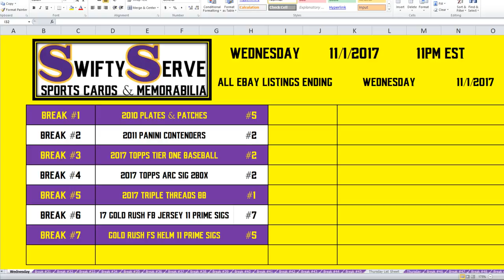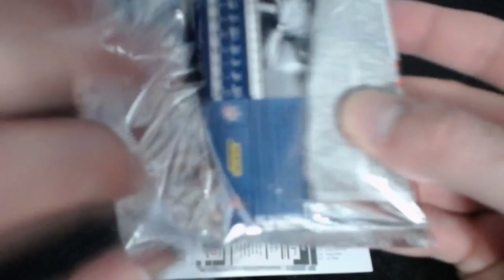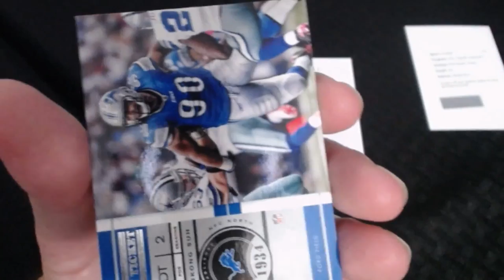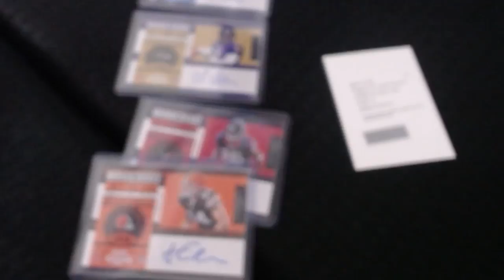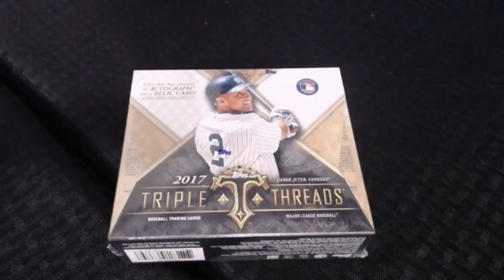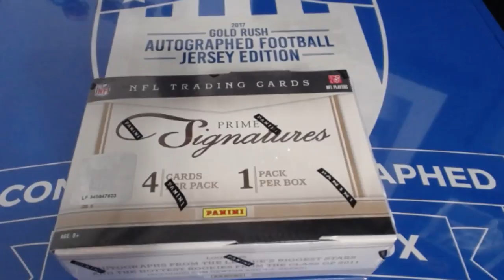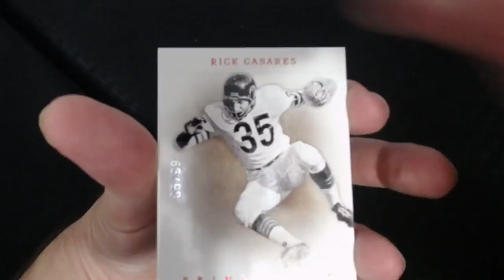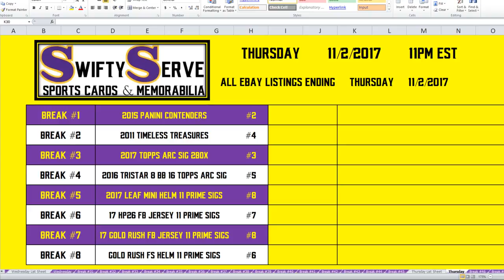11.01.2017 - 11PM EST - eBay Listings Ending WEDNESDAY 11.01.2017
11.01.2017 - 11PM EST - eBay Listings Ending WEDNESDAY 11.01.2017